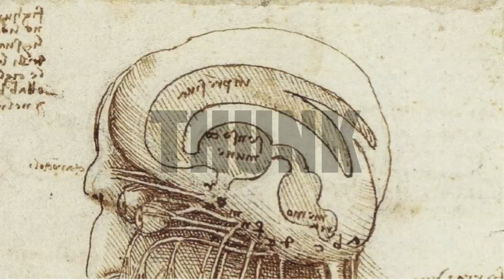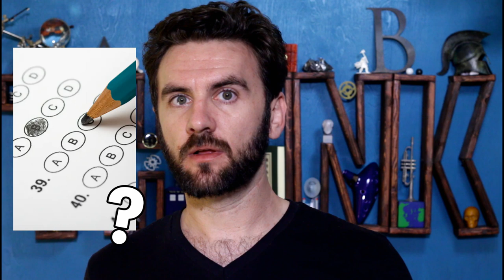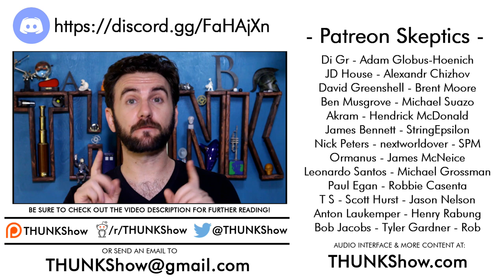179. Rationality Without Justification | THUNK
Logic, argumentation, explanation - we constantly use *justification* as a means of verifying that our beliefs & decisions are rational...but what if rationality doesn’t actually work like that?

“Book Review: Mistakes Were Made: How We Justify Bad Decisions,” by Karl Niebuhr